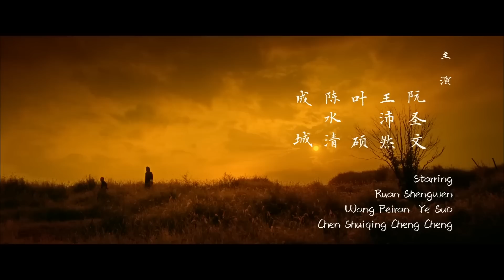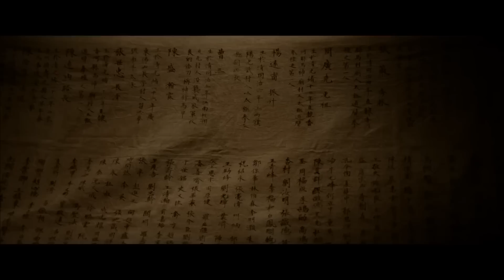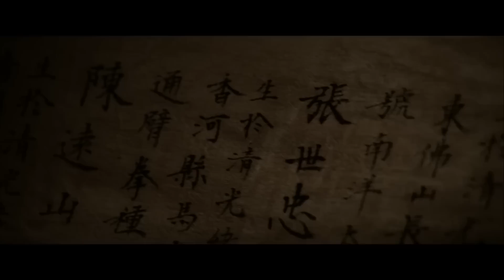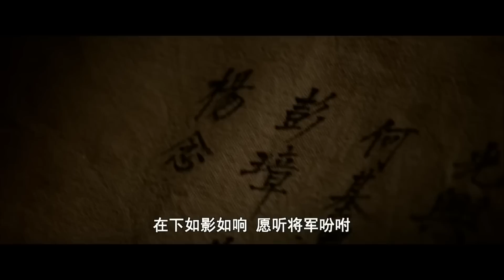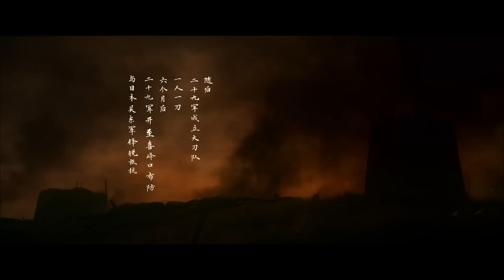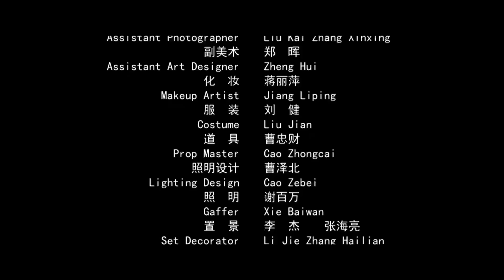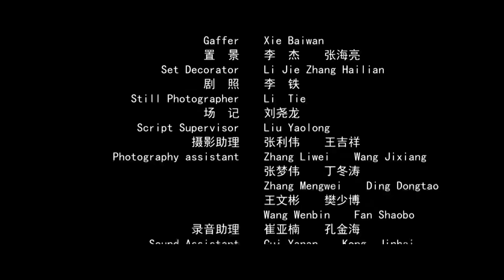【ENG】Shadows and Echoes | Action Movie | Costume Movie | China Movie Channel ENGLISH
【Chinese Name】武者
【Starring】王劲松 Wang Jinsong / 王沛然 Wang Peiran
【Synopsis】In the early stages of the outbreak of the Anti Japanese War, He Changchuan, the president of the Chinese Samurai Association, was assassinated by the top expert in the north, Chen Yuanshan. The martial arts hero Yang Nian came thousands of miles to avenge him. After layers of entanglement and entanglement, Yang Nian finally learned the reason for Chen Yuanshan's assassination and the mission behind it. In the final battle between the two masters, did Yang Nian kill or not...